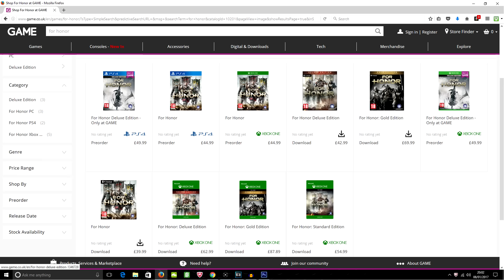FOR HONOR Knights Samurai Vikings classes and faction - FOR HONOR classes and faction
FOR HONOR Knights Samurai Vikings classes and faction - FOR HONOR classes and faction Wow what can i say FOR HONOR Knights Samurai Vikings classes and faction - FOR HONOR classes and faction and its multiplayer. I have been waiting so long for a game like this. The game play looks epic and the factions and classes look great. I just really don't know what faction I'm going to choose or what classes I will concentrate on. The samurai looks fast attacking but the vikings look like they could be slow but massive abouts of power and the Knights look like they could well be a good all rounder. The For Honor Knights Samurai Vikings classes and faction system does look really good. And the fact you can still play as another faction and classes even if you choose say vikings instead of knights or samurai as your main faction / classes is brilliant as this will enable you to get a feel for For Honor Knights Samurai Vikings classes and faction

▶ For Honor Knights Samurai Vikings classes and faction

▶This video is just going over the trailers for For Honor Knights Samurai Vikings classes and faction that have been released by ubisoft. The Trailers i am showing you of for honor are of the story trailers of for for honor and the different factions within for honor tailers showing the knights the samurai and the vikings ◀

▶I Don't know about you but, I have not got a clue what i am going to play as in for honor.  All three For Honor Knights Samurai Vikings classes and faction look epic I was kind of leaning towards the fearless vikings of for honor but since making this video of for honor Knights Samurai and vikings reaction i have not got a clue what i am going to choose.

The samurai take me back to when i use to watch kung fu films as a kids and jump around in the living room trying to be like karate kid (Pathetic i know)
The knights remind me of king Arthur the film and gladiator (the first scene) how swag do they look
The viking wow they just look like they don't give a about anything and remind me a lot of the series vikings all For Honor Knights Samurai Vikings classes and faction look great but what will you choose⁉️

Ubisoft have said that they want FOR HONOR Knights Samurai Vikings classes and faction to be as realistic as possible and not your normal sward slash hit combo type of games, they have also said they don't want any magic within the game. I have a sneaky feeling that these 3 characters that haven't been released yet will be some sort of magic class though and will probably be released with the first dlc. ◀for honor knights samurai vikings classes and faction

▶What is For Honor Knights Samurai Vikings classes and faction◀

Carve a path of destruction through the battlefield in For Honor, a brand-new game developed by the renowned Ubisoft Montreal studio.
Enter the chaos of a raging war as a bold knight, brutal viking, or mysterious samurai, three of the greatest warrior legacies. For Honor For Honor Knights Samurai Vikings classes and faction is a fast-paced, competitive experience mixing skill, strategy, and team play with visceral melee combat.

The Art of Battle, for honor knights samurai vikings classes and faction innovative control system, puts you in total control of your heroes, each with distinct skills and weapons, as you fight for land, glory, and honor. As a skilled warrior on an intense, believable battleground, you annihilate all soldiers, archers, and opposing heroes who stand in your way.

For Honor offers an engaging campaign and thrilling multiplayer. Enjoy the full experience with friends online, in split screen two-player co-op, or solo against AI.

Upgrade your Warriors with the Deluxe Edition which includes the Game, the Official Soundtrack, an Exclusive Lithography and the Digital Deluxe pack containing an Execution Mood Effect, 3 exclusive Helmet Crests, an Exclusive Emblem and a Boost Package.

UNIQUE WARRIORS TO MASTER
For each battle, choose among three warrior legacies: for honor samurai vikings knights. Able to turn the tide of battle and make their faction victorious, each warrior comes with their own weapon set and play style.

CONQUER FOES ALONE OR WITH FRIENDS
For Honor offers an engaging single-player, offline campaign and thrilling multiplayer. Enjoy the full experience with friends, or alone against AI.

Trailers are made by Ubisoft